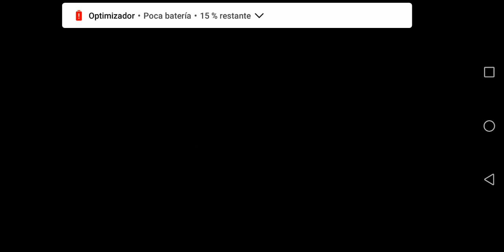Five Nights At Freddy's 4 Night 5